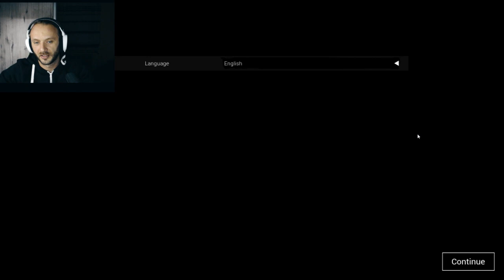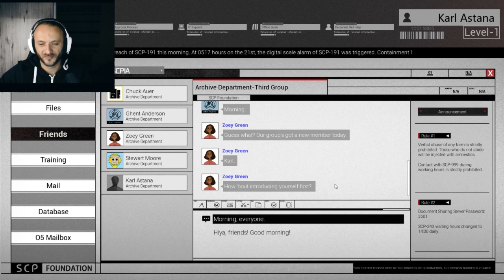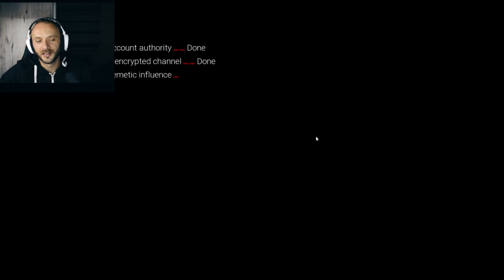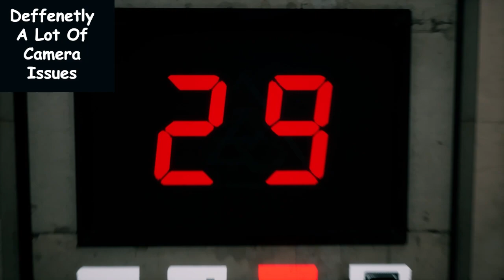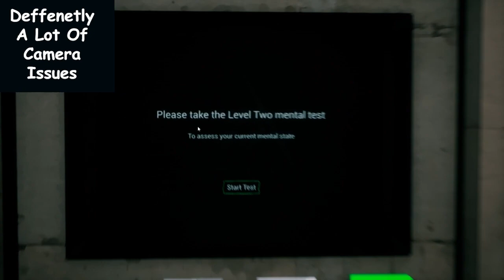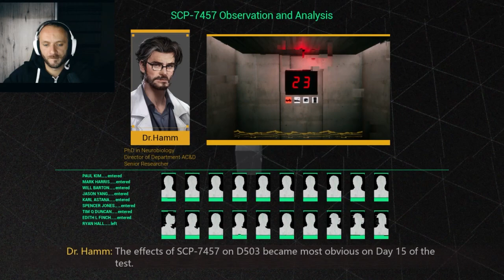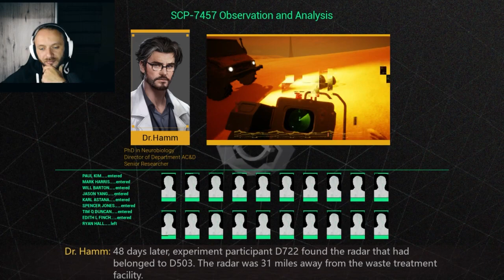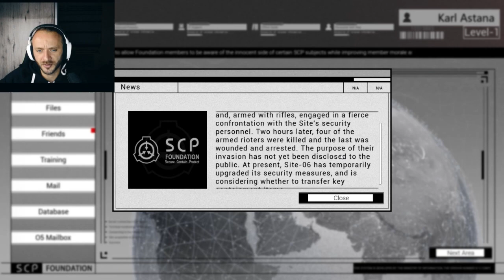FACE REVEAL AND SPOOKY TIME WITH THE GARY! S.C.P. The Secret Files VOD Ep. 1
iamthegary_official